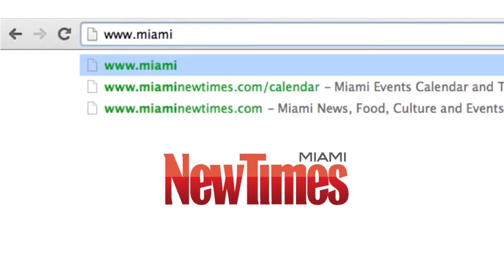Calendario de Eventos, cortesía de Miami New Times: Marzo 24-26